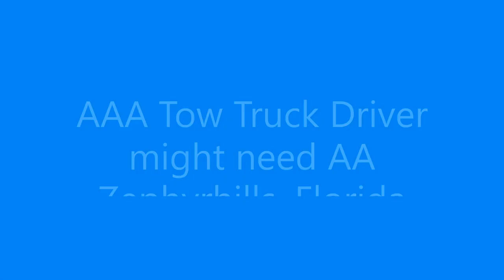AAA Tow Truck Driver might need AA Zephyrhills, Florida Assault and Battery with a Middle Finger